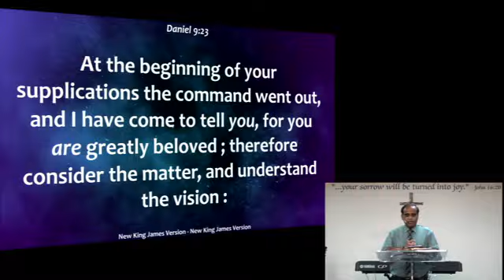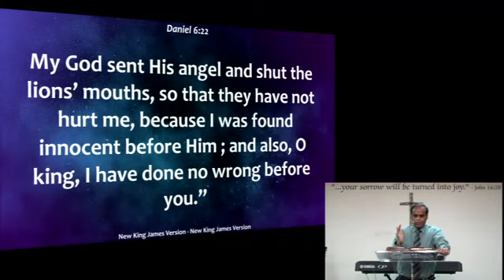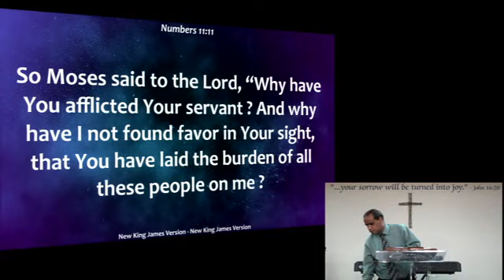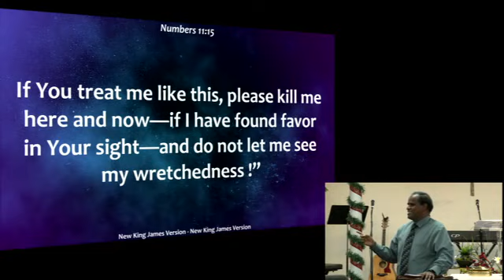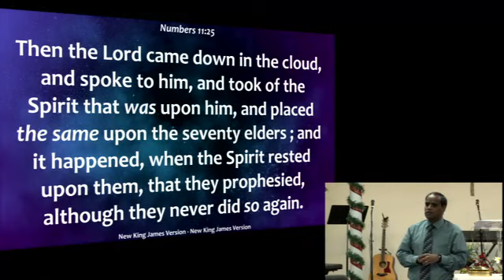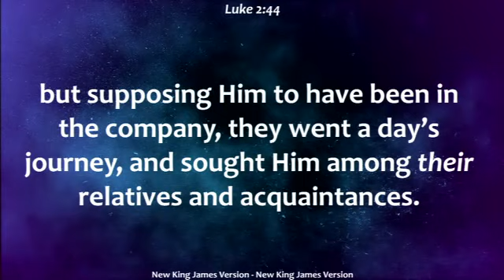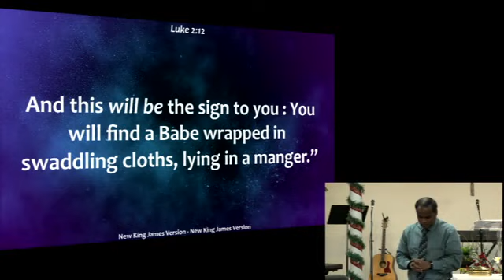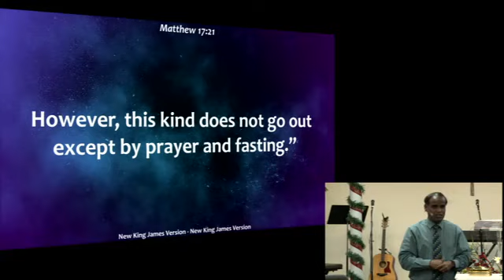Irvine-August 02 2020-Daniel's Life:Part 16-Daniel 9:23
Irvine - August 02, 2020
Message Title: Daniel's Life-Part 16
Ref Verse: Daniel 9:23
Pastor Abraham K Rajan